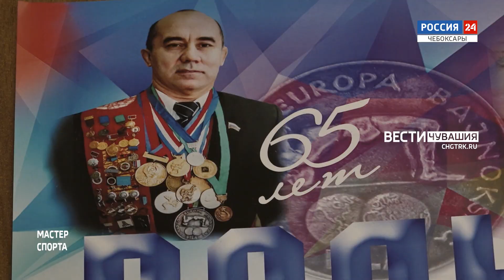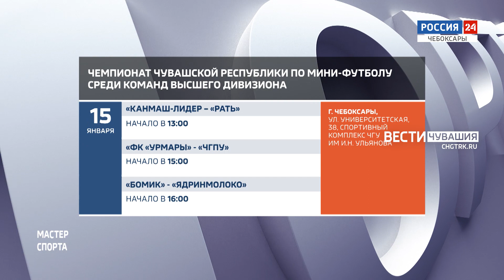Мастер спорта. Выпуск от 13.01.2022